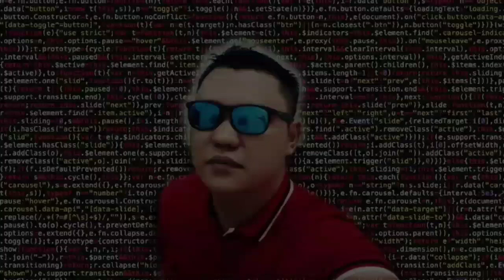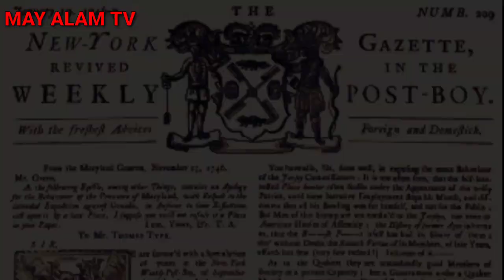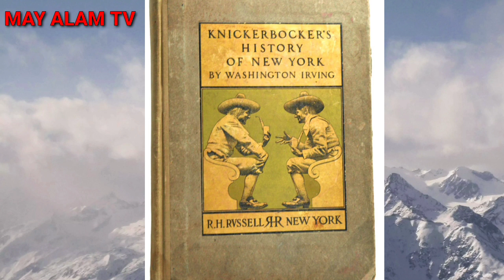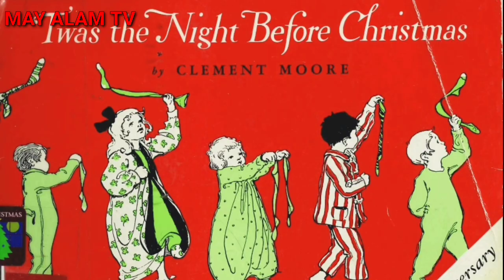SANTA CLAUS STORY / SAINT NICHOLAS THE TRUE SANTA CLAUS /MAY ALAM TV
MAY ALAM TV

LAGI NYUNG TANDAAN IBA ANG MAY ALAM